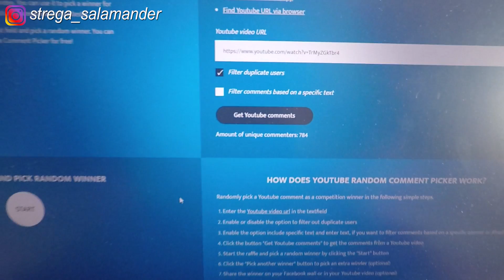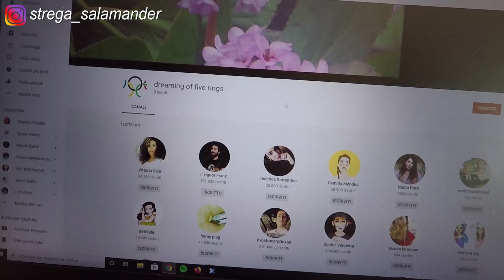5 COSE STRANE CHE NON SAPEVATE DI ME E CHE FORSE PREFERIVATE NON SAPERE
Vi ho sconvolti?

se vuoi sostenermi e aiutarmi ad espandere il mio canale puoi offrirmi un caffè qui: